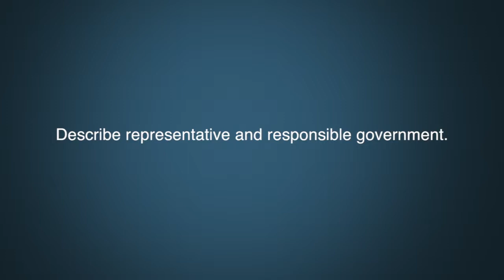Dr. Ian Radforth Question 5 - Representative and responsible government.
Describe representative and responsible government.